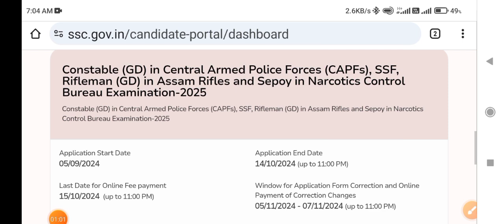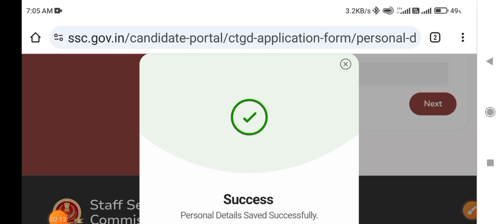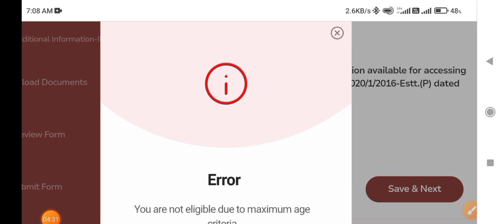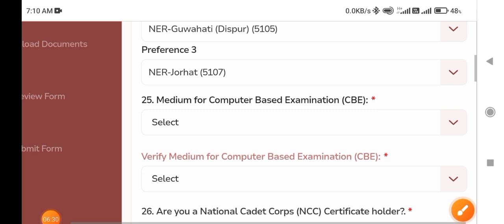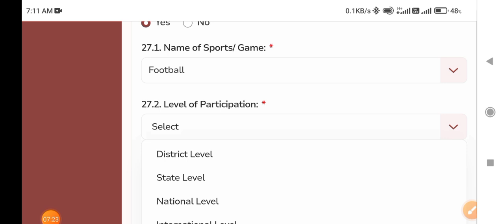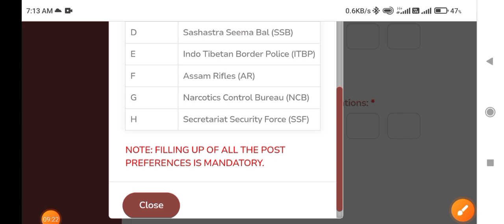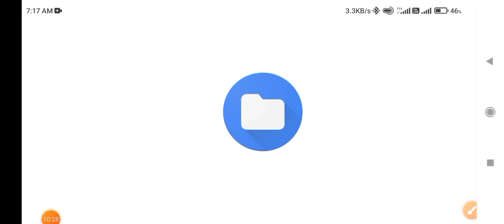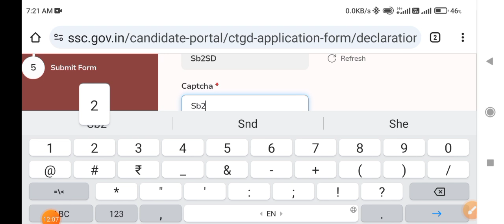SSC Constable GD online apply 2025, SSC GD online apply kaise kare, How to Fill up Form Process